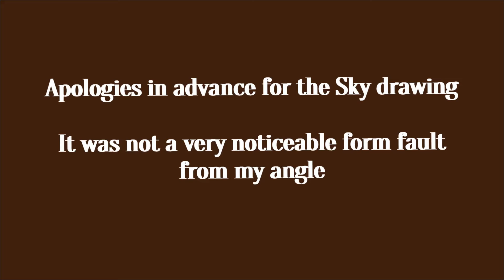Theatrical(?) Expanding Release and Passively Built Torque | Archery Practice 28 12 2021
60lb@30"

This is just an upload for a form review